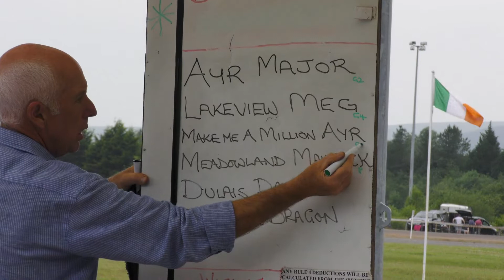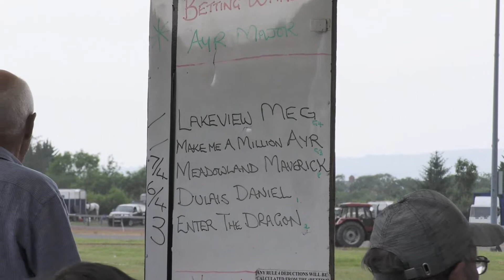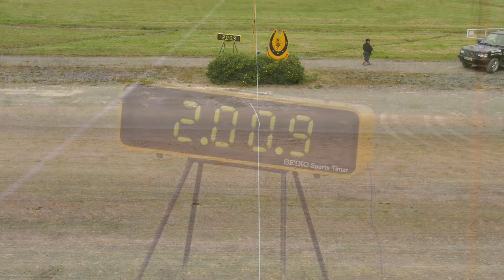TAIRGWAITH HARNESS RACES 29.6.2019 GRADE B RACE 1